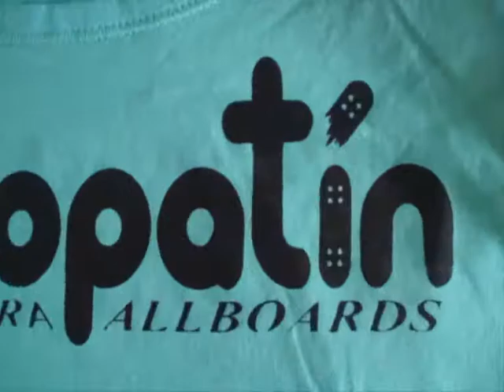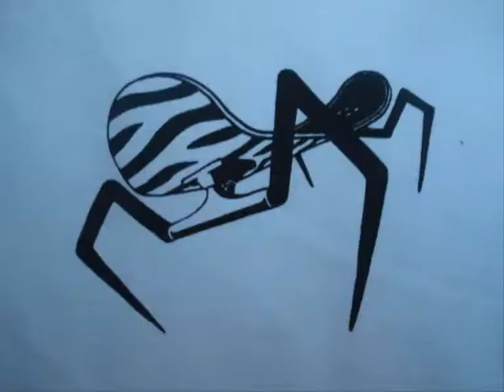ZEBRA ALLBOARDERS. stop-motion. Proceso Serigrafía Sostenible